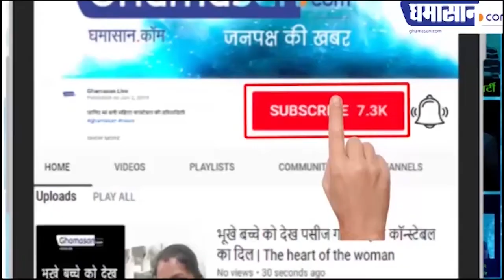कब तक कार्यकर्ताओं की छाती पर मूंग दलेंगे नेता | De Dana Dan | Ghamasan Live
कार्यकर्ताओं से सलाह क्यों नहीं लेते नेता,
बिकाऊ नेता के कारण दुखता हैं मन